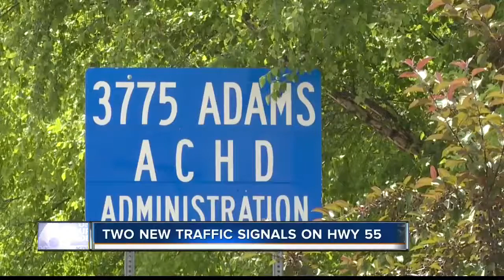Ada County installs two new traffic signals